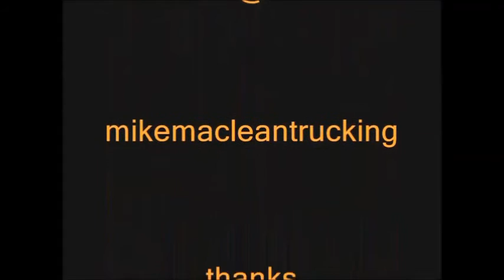Dump Trucks, 86 Favorite Pics